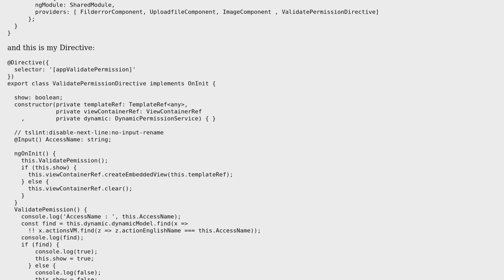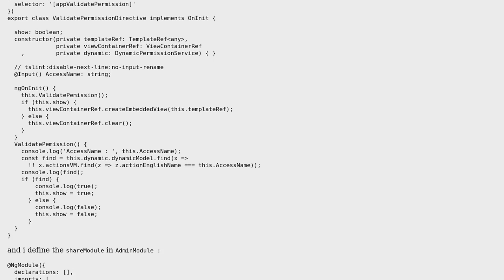StaticInjectorError(AppModule)[NgForOf -› TemplateRef]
With thanks & praise to God, and with thanks to the many people who have made this project possible! | Content (except music & images) licensed under CC BY-SA | Music | Images & others | With thanks to user Valentin C user mr-dortaj and the Stack Exchange Network Trademarks are property of their respective owners. You are responsible for your own actions.